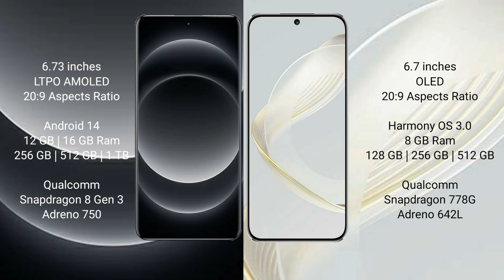Xiaomi 14 Ultra vs Huawei Nova 11 Review